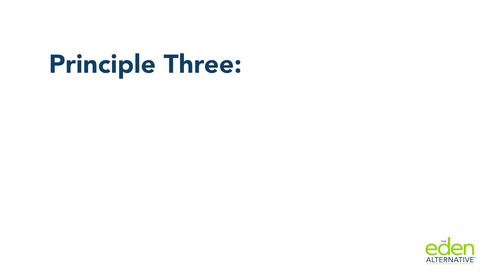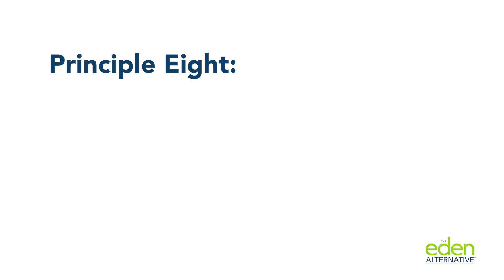The Ten Principles of The Eden Alternative. . .Refreshed, Renewed, and Revitalized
The Ten Principles of The Eden Alternative have a fresh look and feel. Check it out!